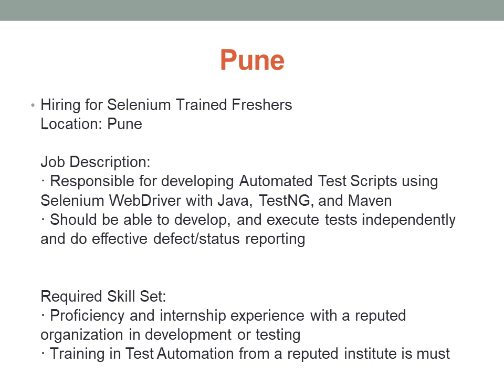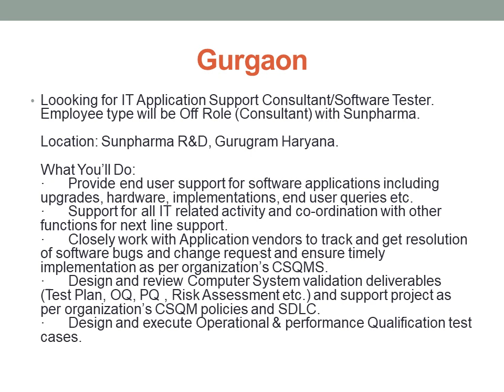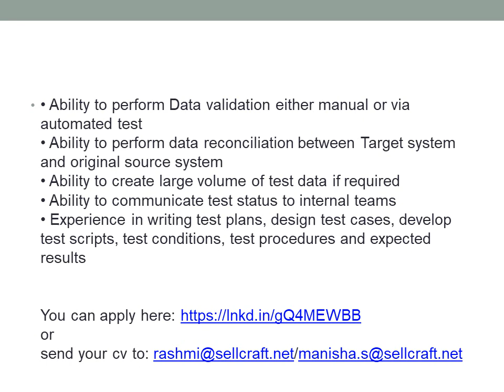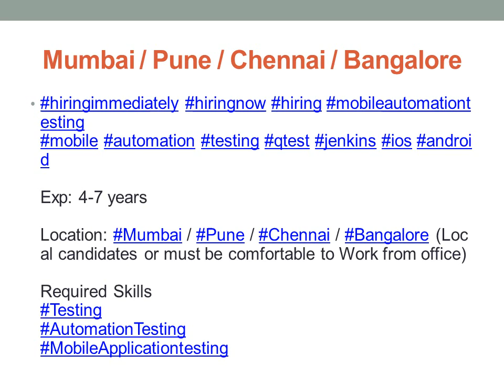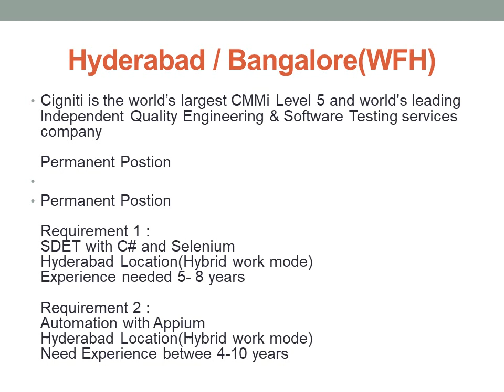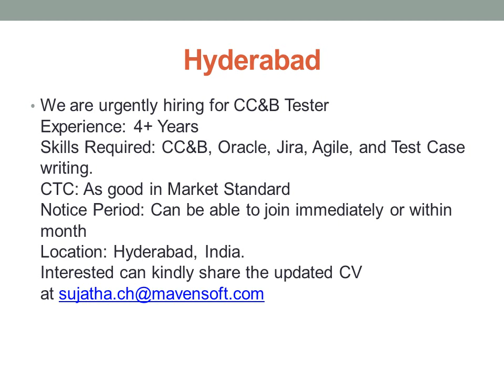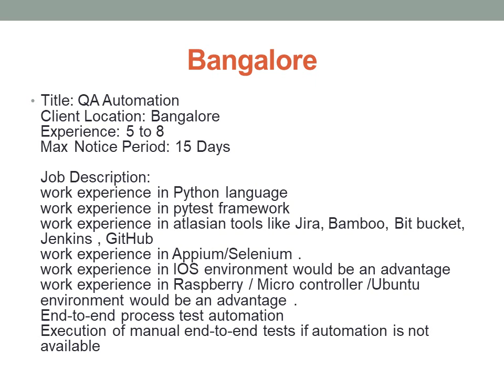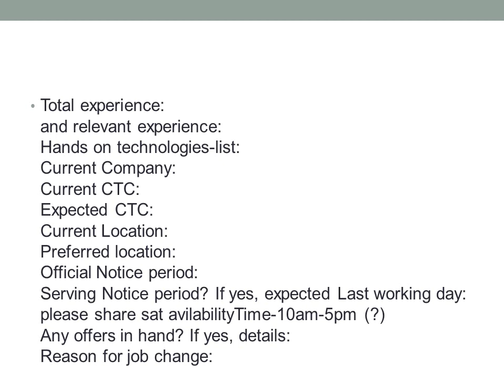Software Testing Vacancies | 1st Sept 2022 | Manual Testing | Automation Testing | Across India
Note:-
 -  Please read the job requirements, skillset, experience, timeline for hiring carefully before applying.
-   Please be aware that we just share job openings; we cannot guarantee interview calls or job confirmation as those decisions are made purely by the recruiters.